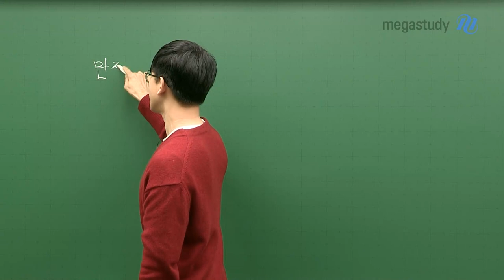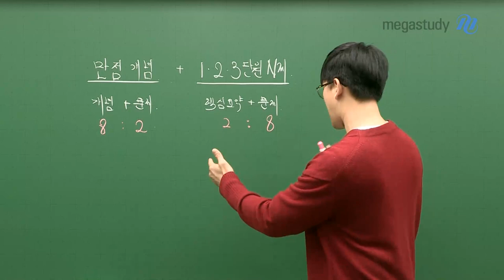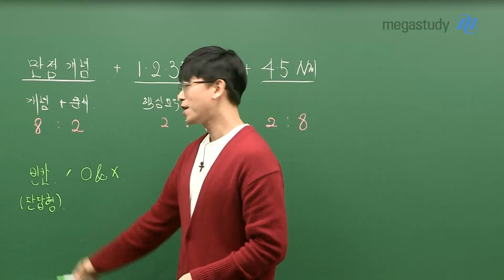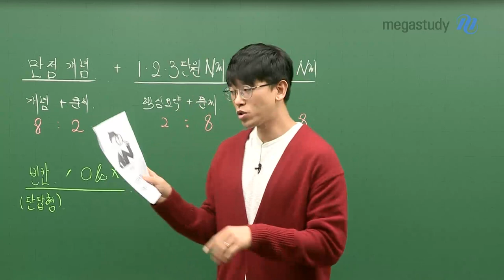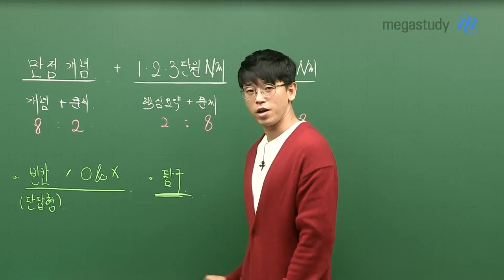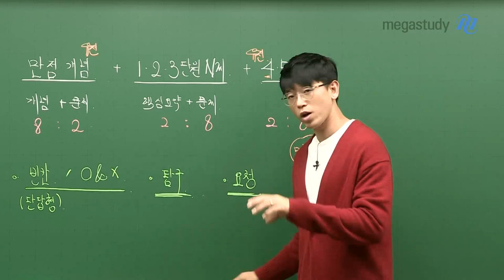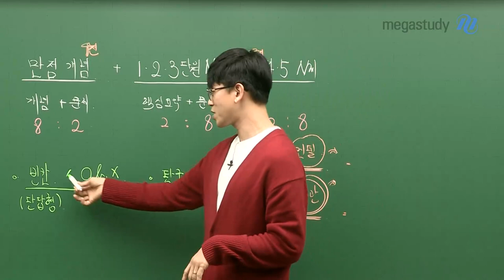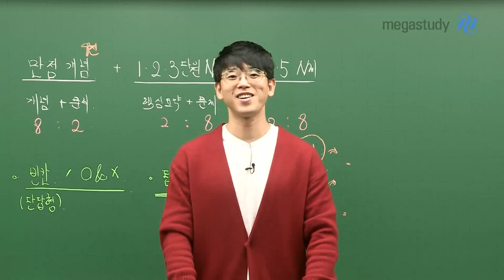[메가스터디] 생명과학 김희석 쌤 - [커리큘럼 업그레이드] 고2를 위한 생명과학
고2 여러분을 위한 기쁜 소식!

김희석 선생님이 여러분의 내신 준비를 위해서

고2만을 위한 강의 커리큘럼을 업그레이드 했습니다.

내신+수행평가를 더욱 꼼꼼하게 준비할 수 있도록

새로운 콘텐츠를 준비해주신 김희석 쌤의 센스!!!★